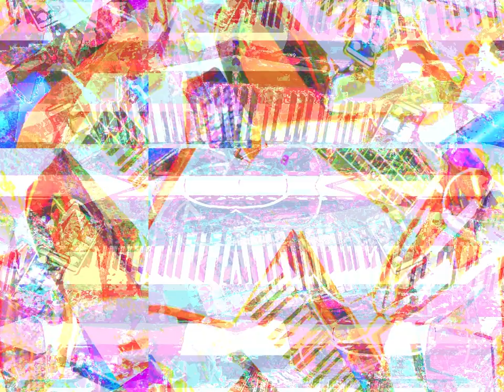Movie 23 03 23 21h14m58s